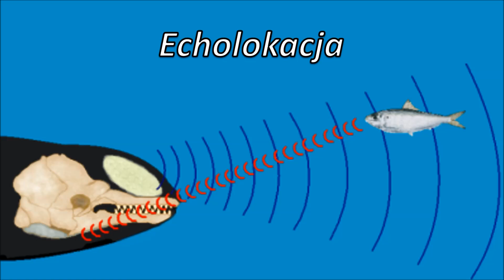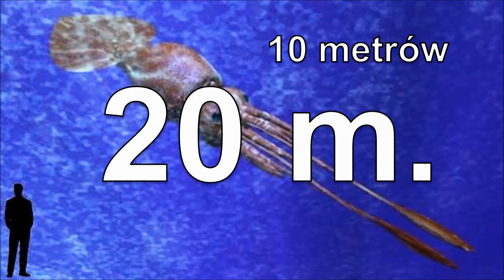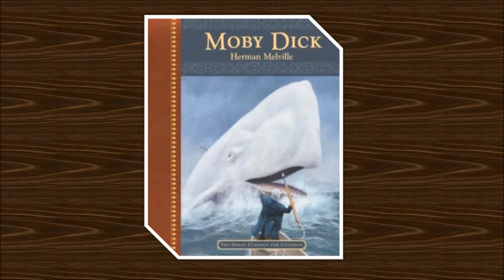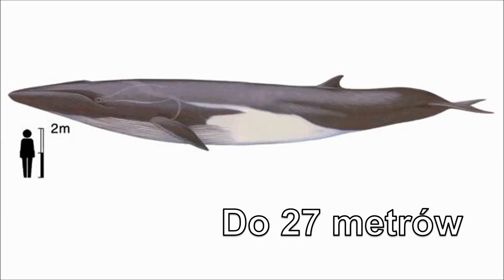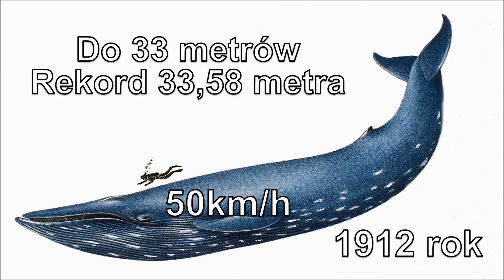Sześć największych żyjących zwierząt wodnych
Zastanawialiście się kiedyś jakie jest największe żyjące zwierzę na świecie? A może chcieliście się kiedyś dowiedzieć czy legendy o krakenie - mitycznym stworzeniu przypominającym kałamarnicę - są prawdziwe? Może ktoś z was czytał "Moby Dick'a" Hermana Melville'a i zastanawiał się czy ta historia mogła wydarzyć się naprawdę? Albo rozmyślaliście na temat tego czy wieloryb mógłby połknąć człowieka w całości? Mnie często dręczyły te pytania dlatego w końcu postanowiłem sobie na nie odpowiedzieć, a następnie przekazać zebraną przeze mnie wiedzę innym. Tak właśnie powstał odcinek o sześciu największych żyjących zwierzętach wodnych na świecie.

⏰Spis treści⏰
00:00​ - Wstęp
0:17 - Orka oceaniczna
2:15 - Kałamarnica kolosalna
3:57 - Dziobogłowiec północny
4:48 - Kaszalot spermacetowy
6:43 - Płetwal zwyczajny
8:30 - Płetwal błękitny
11:05 - Zakończenie

📚 Bibliografia:
- Herman Melville, "Moby Dick albo Wieloryb"
- Elżbieta Jarmołkiewicz, "Encyklopedia Zwierząt", Elżbieta Jarmołkiewicz 2005
- Grzegorz Wójcik, "Atlas Świata Podwodnego", Elżbieta Jarmołkiewicz 2004
- Elżbieta Jarmołkiewicz, "Wielki Atlas Zwierząt", Elżbieta Jarmołkiewicz 2000
- wiedza własna

- Microsoft PowerPoint 2013
- domena publiczna
- własne

Autor kanału nie rości sobie żadnych praw do grafik, zdjęć, obrazów, filmów itp. zawartych w materiałach. Zostały one wykorzystane w ramach dozwolonego użytku, w celu przedstawienia widzom informacji w prosty i łatwy do zapamiętania sposób, pomagający w odbiorze omawianego tematu. Fragmenty wybranych utworów należą do ich prawnych właścicieli i zostały użyte zgodnie z prawem cytatu (art. 29 ust. 1 ustawy o prawie autorskim i prawach pokrewnych).